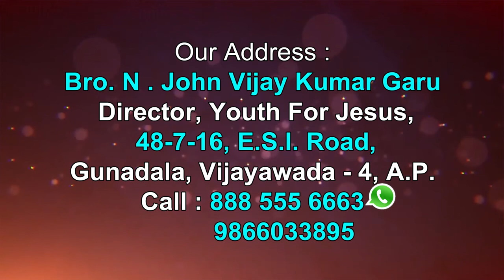Bro.John vijay kumar Garu ||11-05-2019|| అంశం: ఏవి శ్రేష్టమైనవి?...